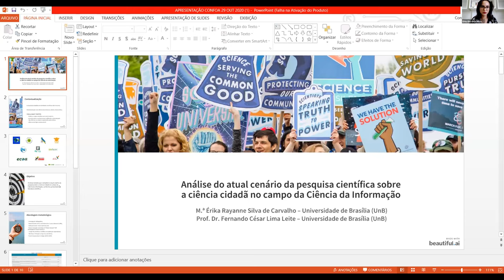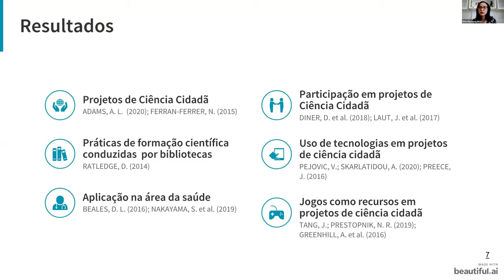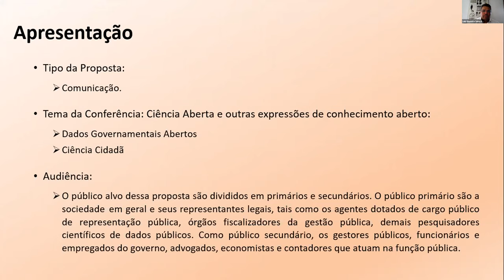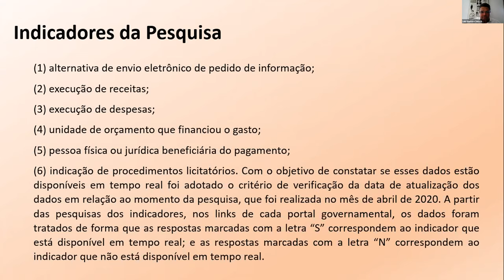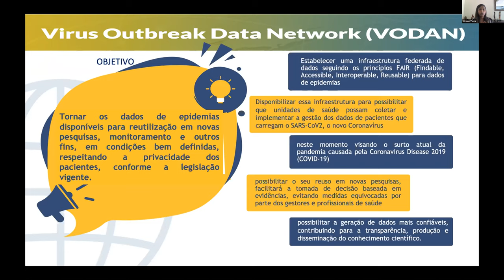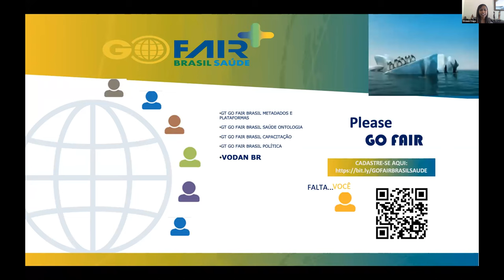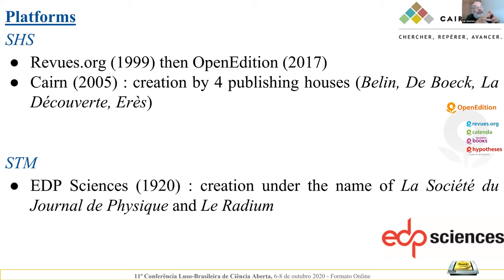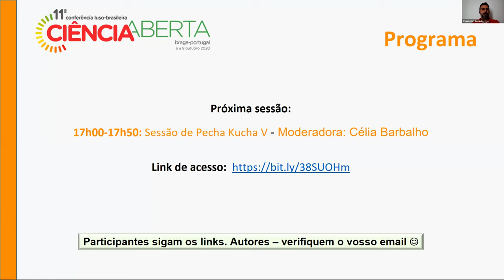CONFOA 2020 - Comunicações II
Sessão de Comunicação II
Moderador(a): Washington Ribeiro

Análise do atual cenário da pesquisa científica sobre a Ciência Cidadã no campo da Ciência da Informação
Autores: Érika Rayanne Silva de Carvalho e Fernando César Lima Leite

A Ciência Cidadã no contexto brasileiro dos Dados Governamentais Abertos
Autores: Luiz Gustavo Sena Brandão Pessoa e Marckson Roberto Ferreira de Sousa

VODAN BR – rede de dados de surto de covid-19 no brasil: a gestão de dados no enfrentamento de pandemias
Autores: Viviane Veiga, Maria Luiza Campos, Carlos Roberto Lyra da Silva, João Moreira e Patricia Corrêa Henning

Ciência Aberta na França: ponto da situação, legislação, iniciativas, ferramentas e medidas
Autores: Clara Galliano, Luc Quoniam e David Reymond